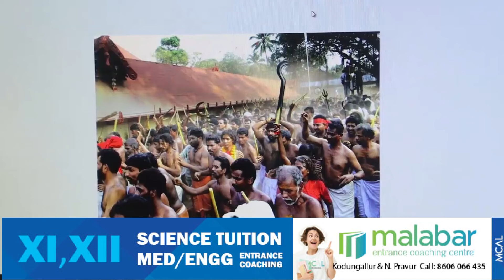ഇന്ന് ലോക ഫോട്ടോഗ്രാഫി ദിനം.ക്യാമറക്കണ്ണിലൂടെ കൊടുങ്ങല്ലൂരിനെ പുറം ലോകത്തിന് പരിചയപ്പെടുത്തുന്ന കെ